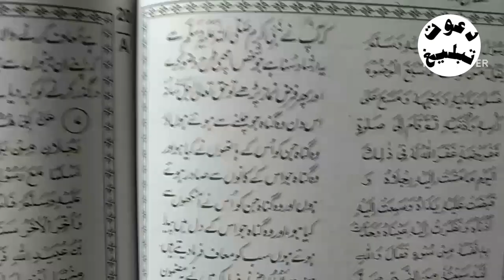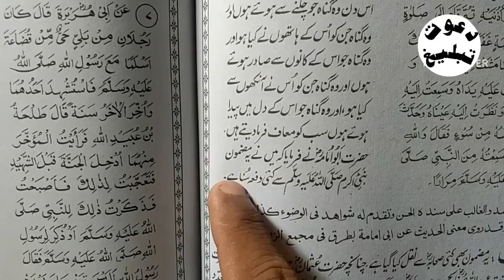hadees/jo shaks achi tarah wozo kare phir farz nimaz parhe/only tabligh tv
is hadees me ap sune gy k jo shaks achi tarah wozo kare phir farz nimaz parhe